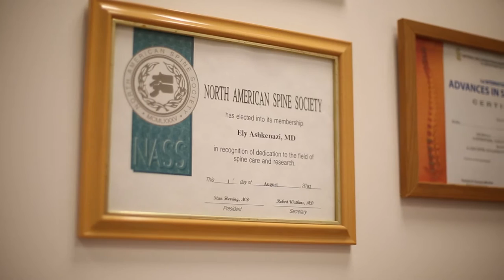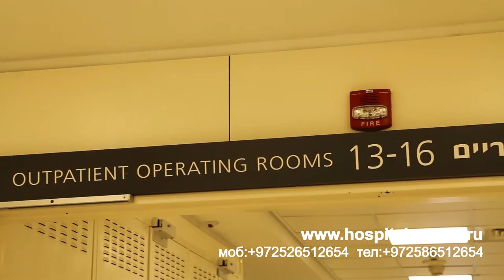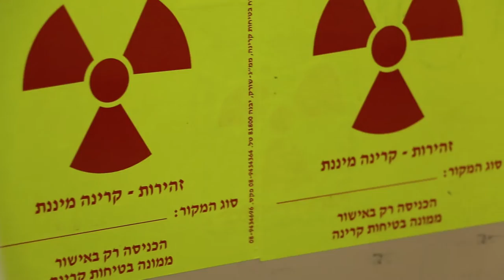Assuta Lux Medical